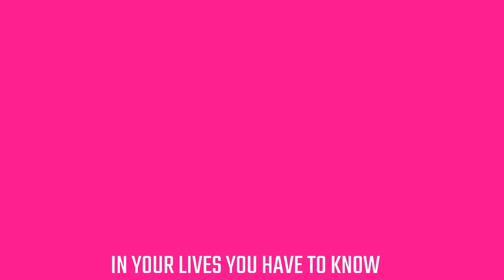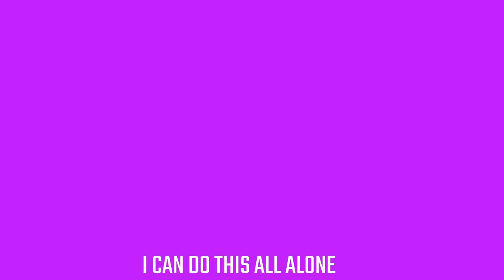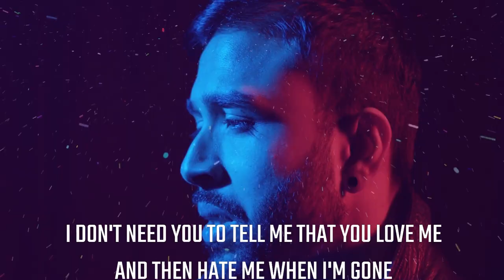Daniel Rogers & Greg Russell - My Own (Official Lyric Video)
Official Lyric Video for "My Own". Written by Daniel Rogers and Greg Russell. Soon to be released on all major music platforms.